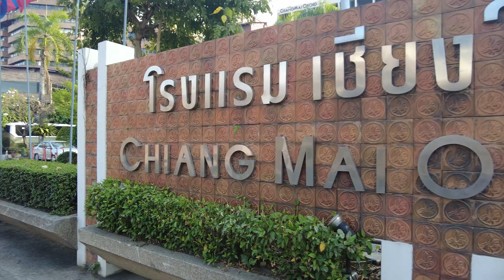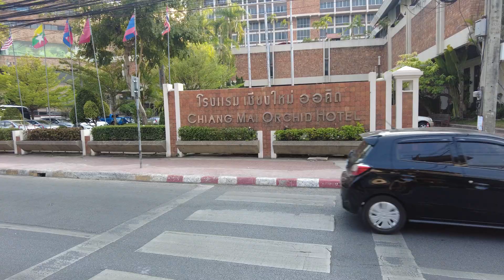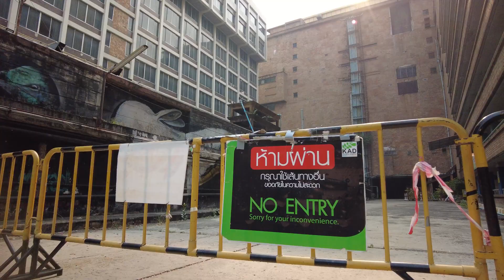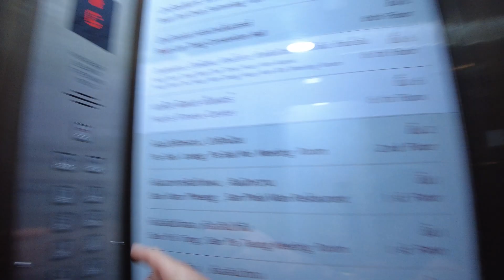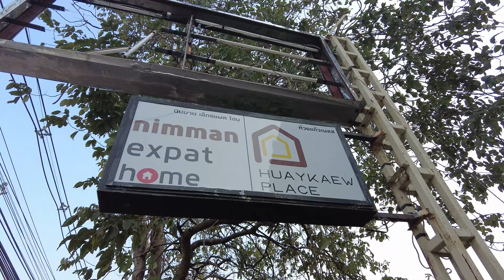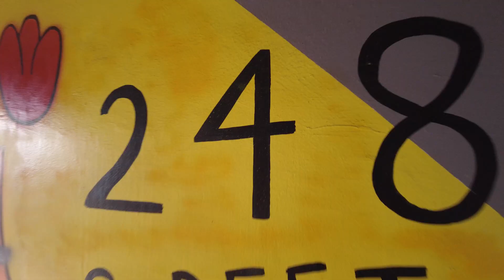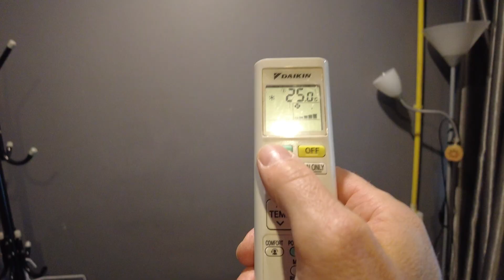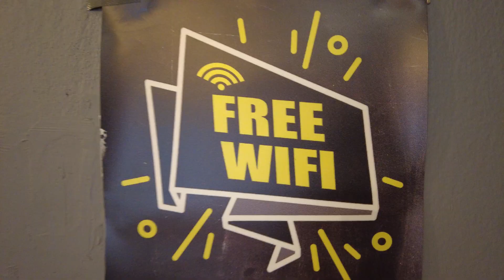Top Chiang Mai Hotels on a Budget | Guided Tour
Take my tour of top Chiang Mai hotels as I review 5 places I stay in this charming city of Northern Thailand for under $30.

My Popular Uploads:
Mexico City Food Tour Part 2 | Chef Eduardo García at Maximo Bistrot and El Profe at Mercado Jamaica